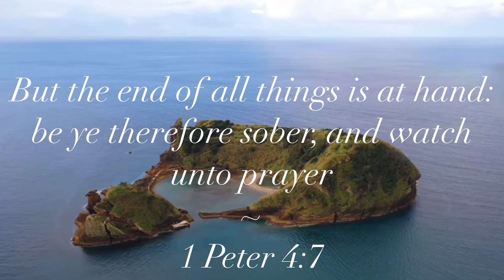Be Sober & Prayerful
1 Peter 4:7 ~ But the end of all things is at hand: be ye therefore sober, and watch unto prayer